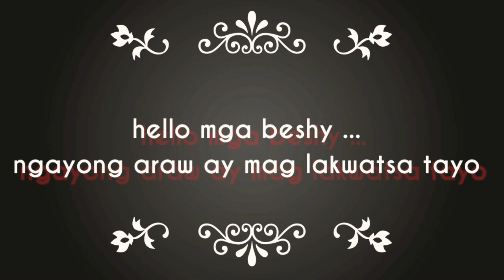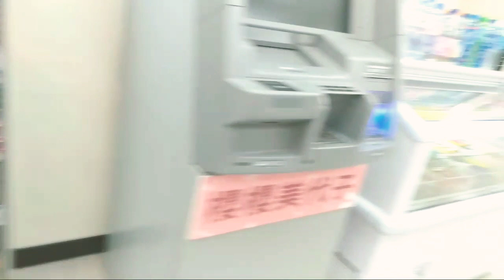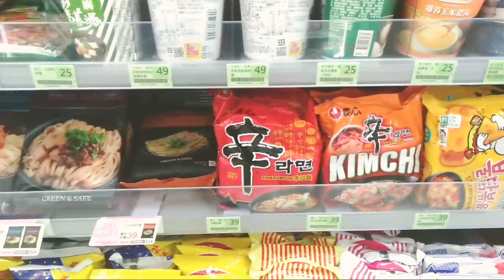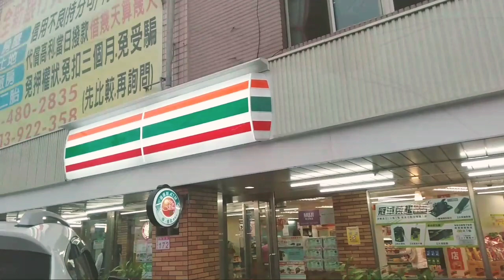Babaeng Lakwatsera sa Taiwan 🇹🇼 || Zhekie's Escobar Vlog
Hello wazup mga beshy' Gandang Buhay andito muli ang Inyong lingkod  ako ,  po pala si Zhekie isang OFW  dito sa bansang Taiwan . Sa videong ito nais ko lang eshare sa inyo ang simpleng place na inikot ikot ko .❣️💥𝐏𝐋𝐄𝐀𝐒𝐄 𝐃𝐎𝐍𝐓 𝐅𝐎𝐑𝐆𝐄𝐓 𝐓𝐎 𝐋𝐈𝐊𝐄 𝐆𝐔𝐘𝐒 𝐀𝐍𝐃 𝐒𝐔𝐁𝐂𝐑𝐈𝐁𝐄❣️Please tap the bell icon 🔔to get notifications when I upload a video.Hope you like this video.Thank you for watching  i appreciate each & everyone,spread goodvibes ,Take Care & May God Bless us🙏🤗
MABUHAY 💪

📲Fb; Hezequiel Escobar
Tiktok id;
🦋Hugotera_gurl06

Love Lots ;
Zhekie's Escobar Vlog
•Gear;
•Camera Used:
Asus Zenfone

•Pic Editing :
PicsArt

•Editing App. Used :
Kinemaster